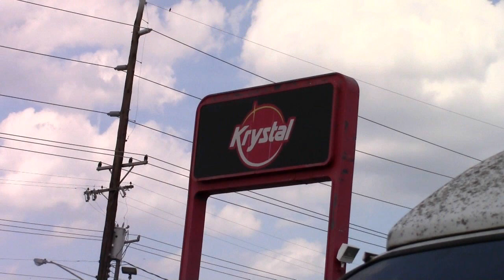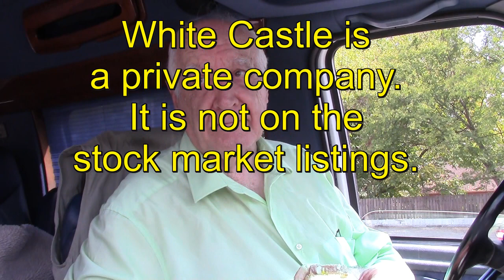Krystal Burger Lunch Review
My Ex Ex Wife Song
Public Domain Who's Sorry Now
Krystal has very good tasting small slider style hamburgers for a low price that make a nice lunch when French fries and a Coke are added. Krystal is not a newcomer to the fast food market. They have been around since 1933. They do taste good and the restaurants are clean and they have meal and burger specialties. My four hamburgers and French fries and a Coke came to $6.09.